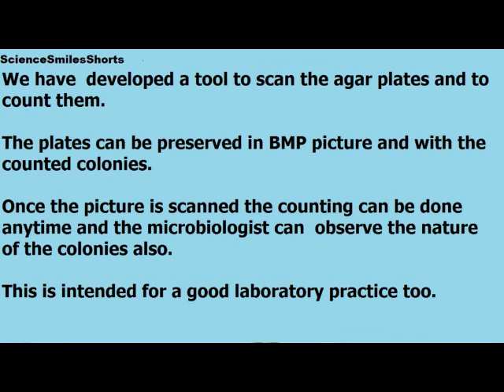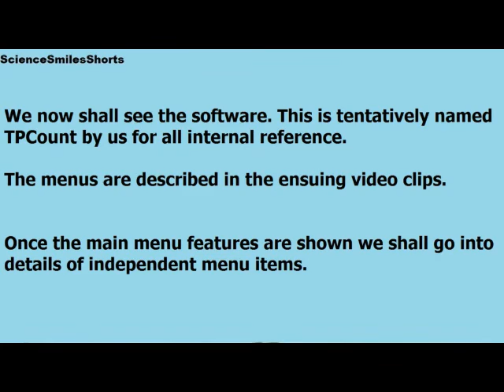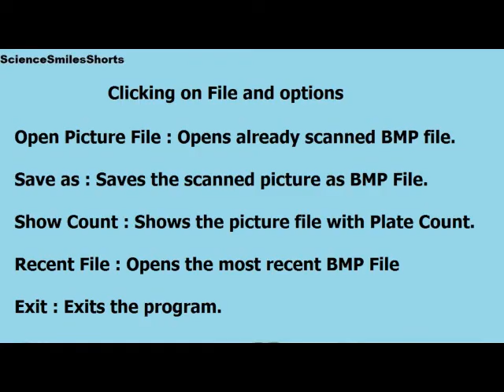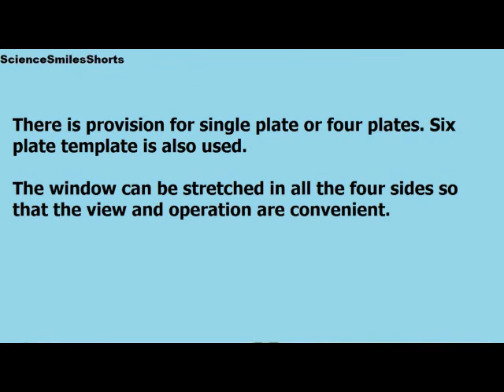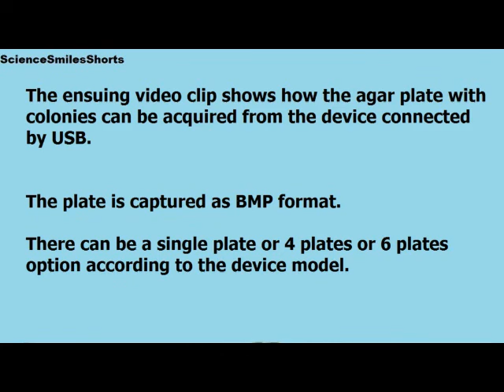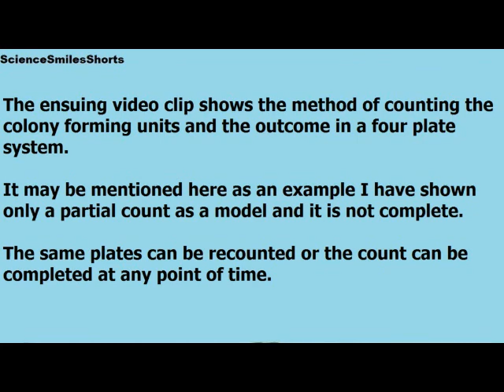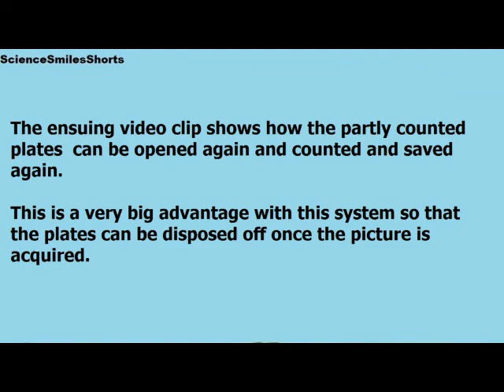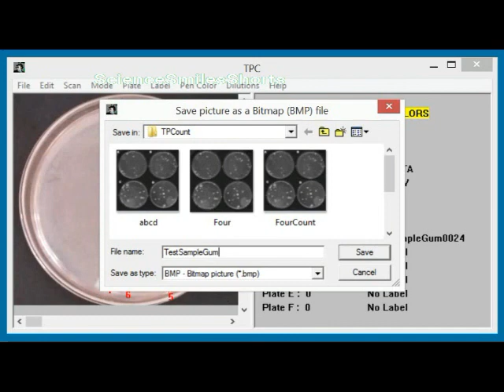L12. Total Plate Count : A microbiological lab tool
ScienceSmilesShorts in this video Total Plate Count with TPCount: A microbiological lab tool presents a microbiological laboratory tool developed by us with the software developed by C++. In routine course the agar plates after noting down the total plate count are disposed off according to protocol as they cannot be preserved. We developed a digital way to preserve the image of the plates with total plate count done by a software method. This allows us to preserve the picture and the count as well. The plates can be verified at any point of time and thus this is a good laboratory practice tool.